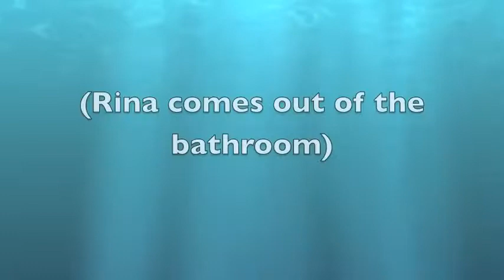Span 3 cooking video: goofy